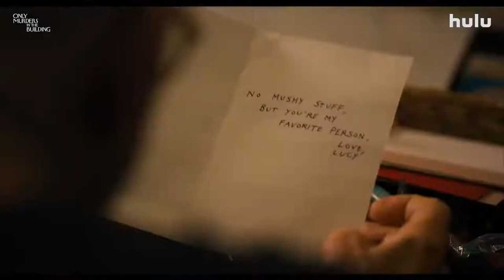Only Murders in the Building Trailer #2 (HD) Selena Gomez, Steve Martin murder mystery series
Everybody is a suspect. Only Murders in the Building premieres on August 31st, only on Hulu! Starring Selena Gomez, Steve Martin, and Martin Short.